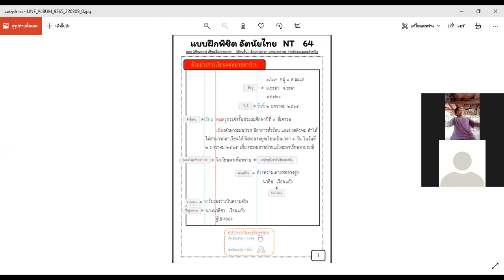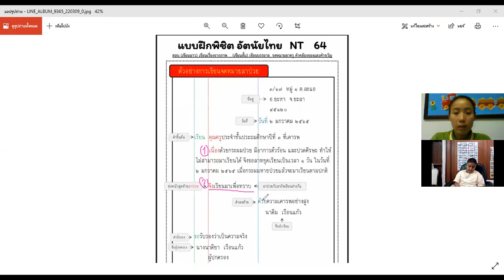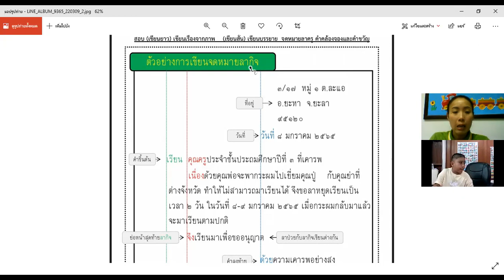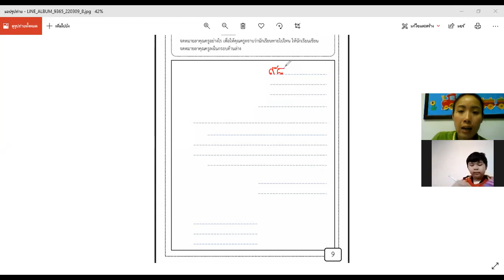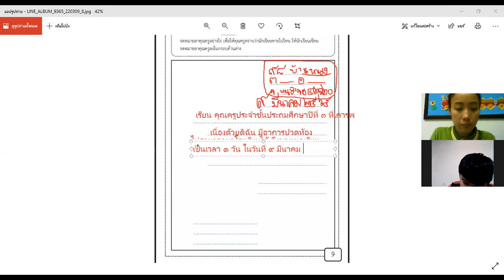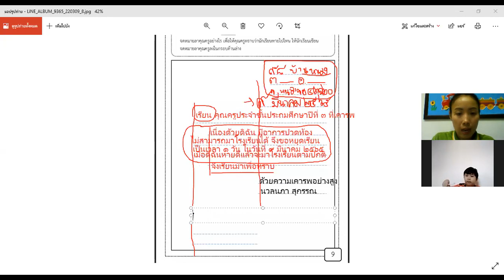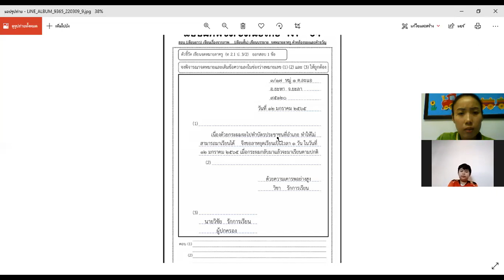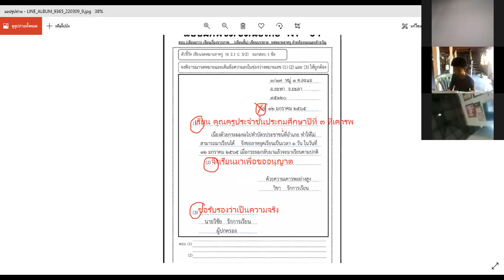ชั่วโมงที่ 5 วันที่ 9 มี.ค. 65 ภาษาไทย